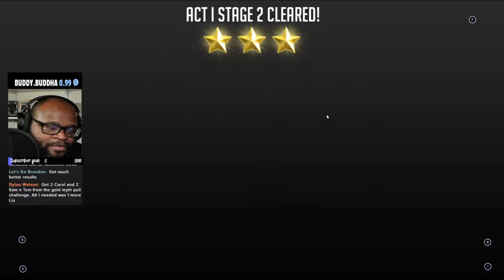🔴🔴LIVE: Divided Loyalty| Chatter |Variety Gaming| 01/24/22Stream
Walking Dead RTS with the Community!! If you got the game lets play!